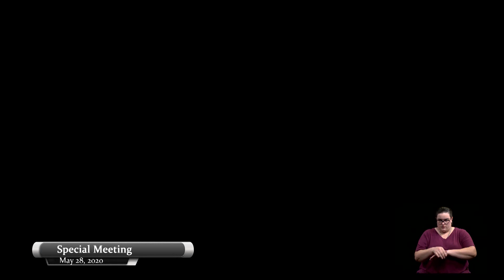Special Session May 28 2020